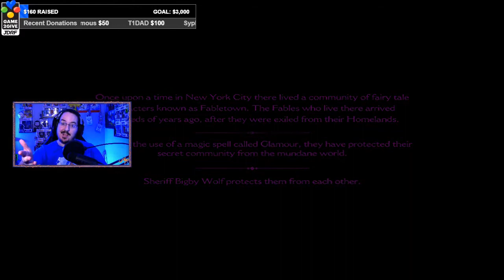Talk with the Devs! The Wolf Among Us! Episode 1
I had the opportunity to play The Wolf Among Us on the JDRF Twitch Channel while chatting with Dennis Lenart and Nick Herman. This is all to promote the current Summer Adventure Games Humble Bundle. The bundle gives you an awesome collection of Telltale games while also benefiting JDRF. Dennis and Nick gave some great insight, breakdowns, and sneak peeks into The Wolf Among Us. And everyone was anxiously waiting for The Wolf Among Us Season 2 news!

Thanks Detune for the music!